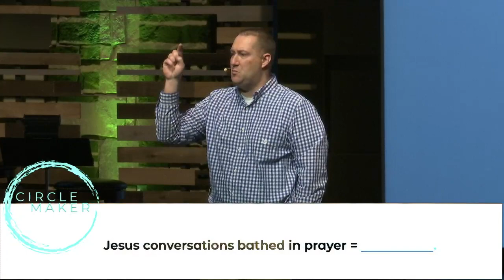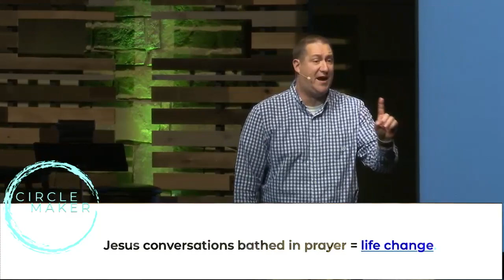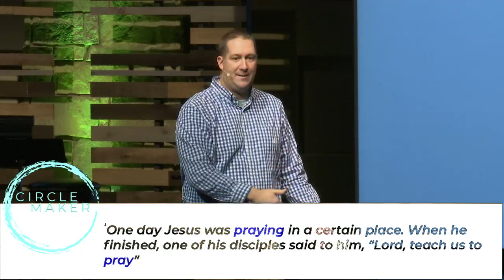Circle Maker - Week 2